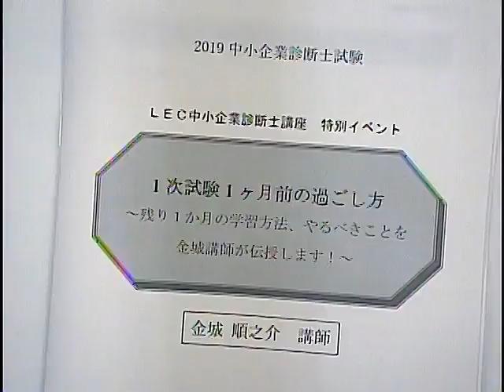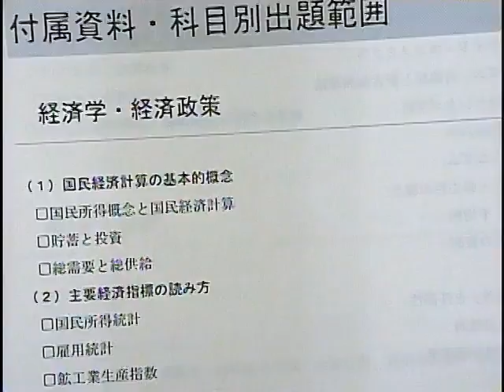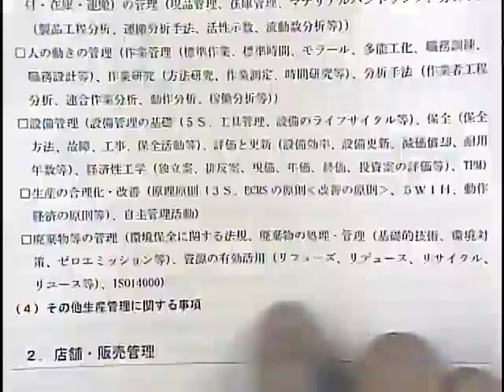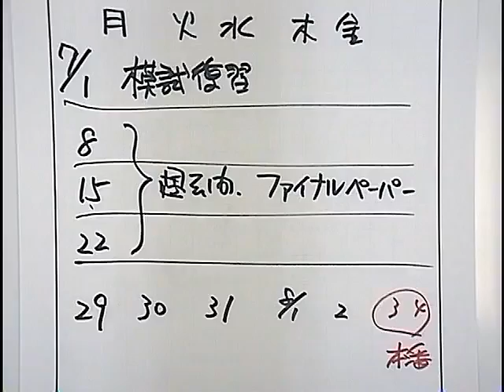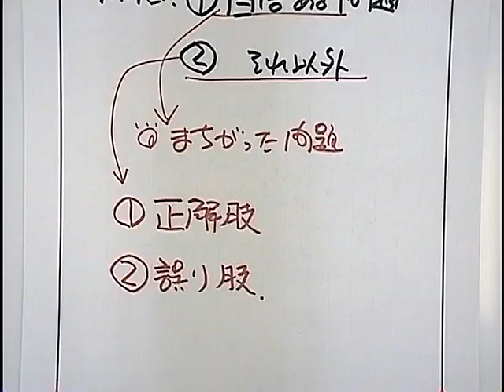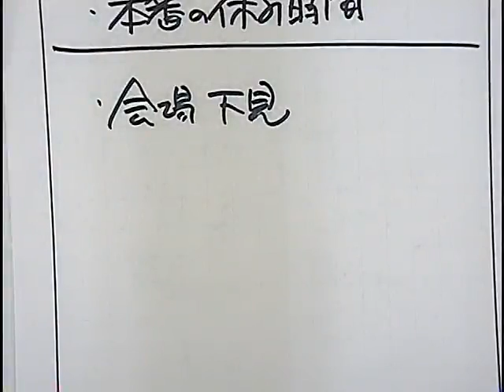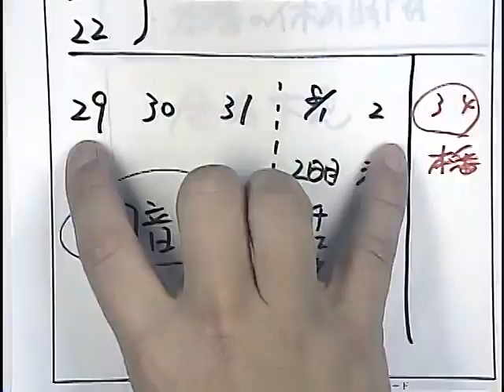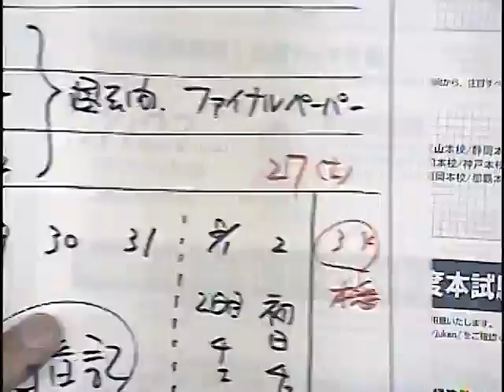【診断士】１次試験１ヵ月前の過ごし方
６/３０(日)に池袋本校で実施したイベントを公開しちゃいます。｢１次試験まであと１ヵ月をどう過ごすべきか｣迷っている方は是非！